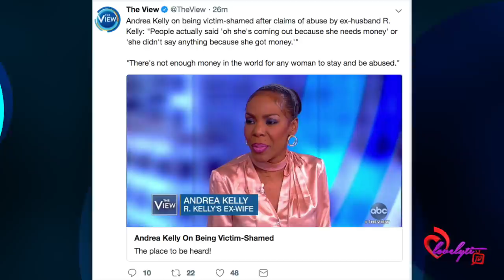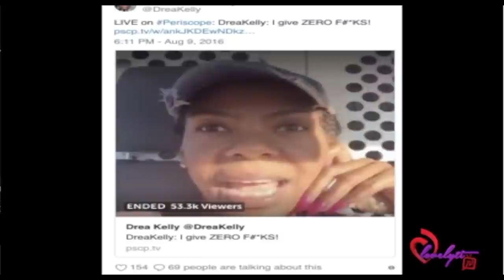My thoughts on Drea Kelly & The View saying she was victim-shamed after claims of abuse by R.Kelly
Today's Look😍
Lip Color:💄💋